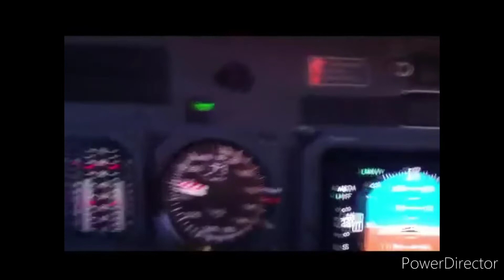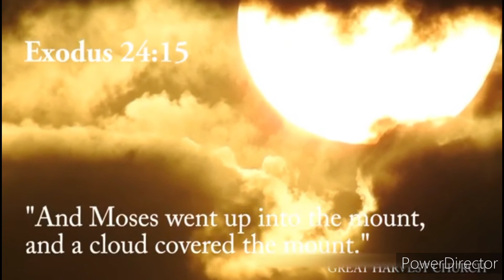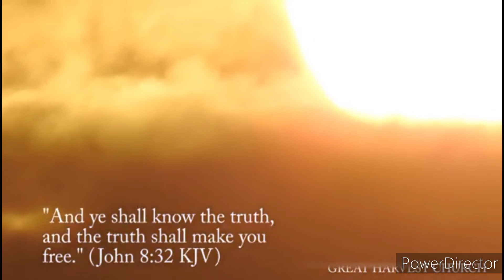The Sun Battle